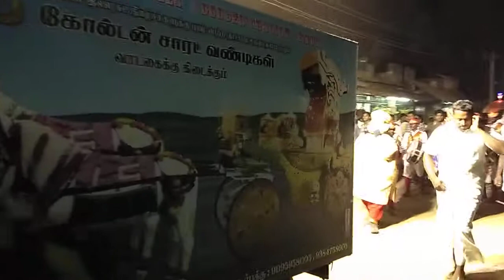Royal marage function